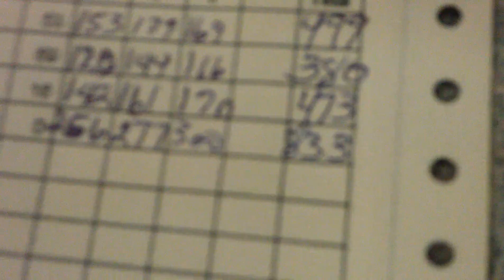Dale's 300 Game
Dale Coleman shooting 300 for a 833 set.